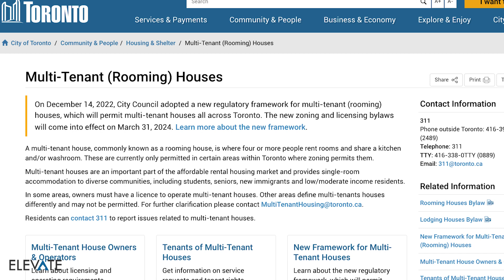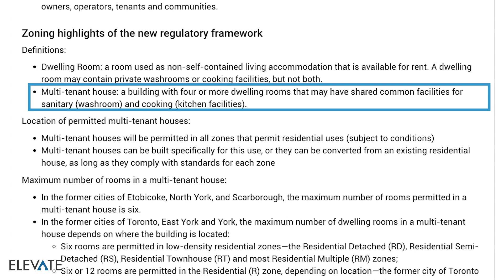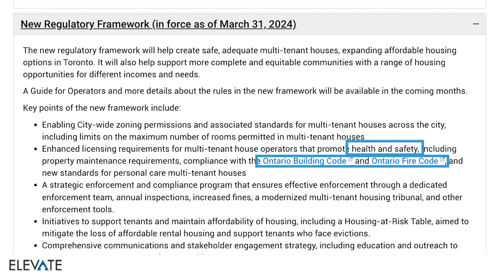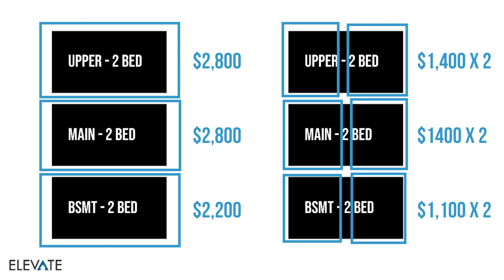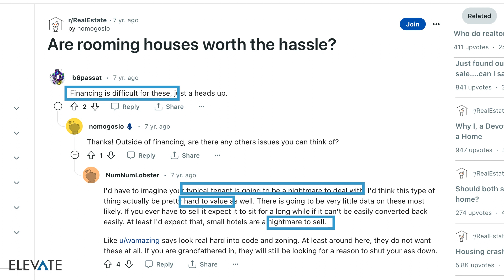Is Investing in Rooming Houses a Smart Move in Toronto Real Estate?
It’s clear that Toronto continues to prioritize "missing middle" projects to create more affordable housing options in our city.

Priority number one was multiplexes in all houses in Toronto, and next up are rooming houses, which are already approved and will be in force in all residential zones in Toronto starting next spring.

So what exactly is changing and are they worth investing in?

Read our FREE Toronto real estate investment property guide!

Elevate is a one-of-a-kind real estate investing service for Toronto. We help you with planning, decision making, and physically assist you with getting your investment property up and running.

0:00 - Intro
0:32 - What is a Rooming House?
1:08 - Current Rules and Upcoming Changes
2:48 - Rents & Expenses
4:48 - Other Considerations
6:32 - How We Can Help